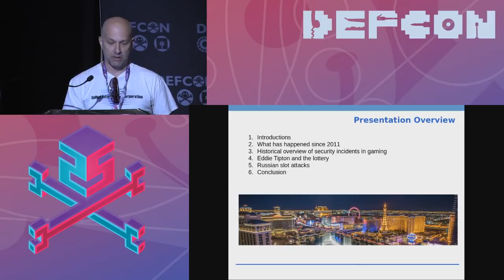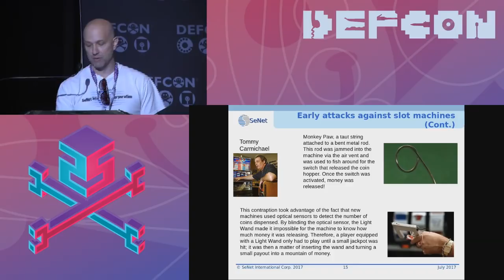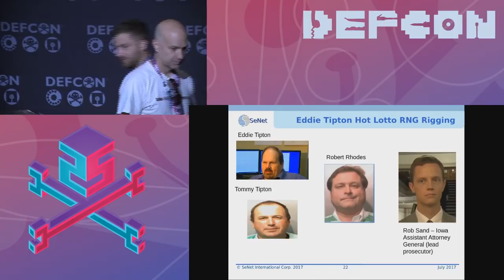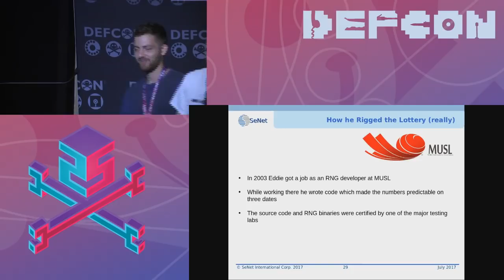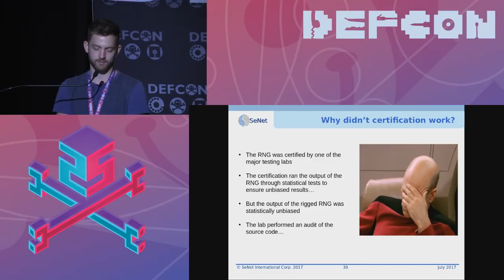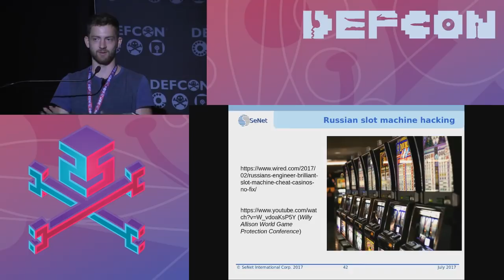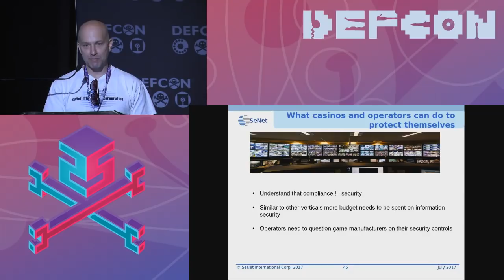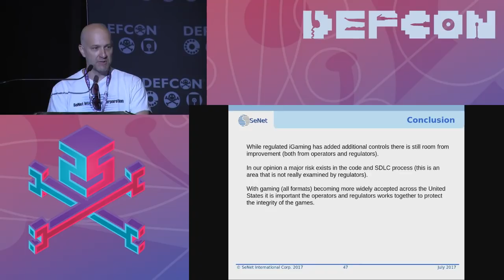DEF CON 25 - Gus Fritschie, Evan Teitelman - Backdooring the Lottery and Other Security Tales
In this talk Gus and Evan will discuss the recent Hot Lotto fraud scandal and how one MUSL employee, Eddie Tipton, was able to rig several state lotteries and win $17 million (or perhaps more). Gus' firm is actively supporting the prosecution in this case. Evan was responsible for identifying and analyzing how Eddie was able to rig the RNG.

Details on the rigged RNG and other details from the case will be presented publicly for the first time during this talk.

For historical context other related attacks including the Ron Harris and hacking keno in the 1990's and a recent incident involving a Russian hacking syndicate's exploitation of slot machines will also be discussed.